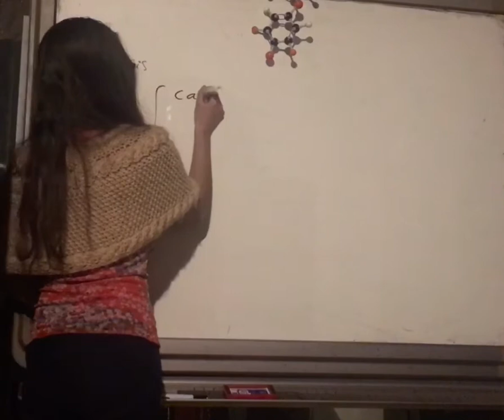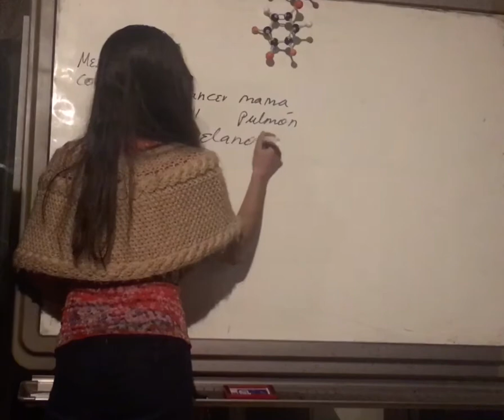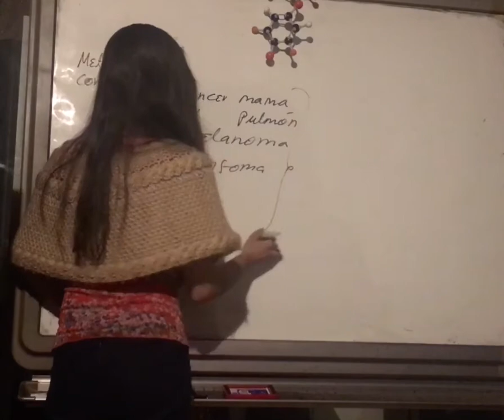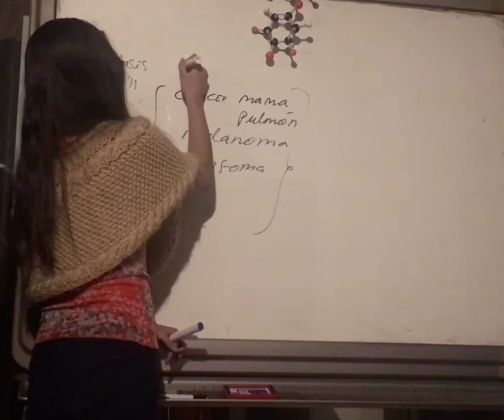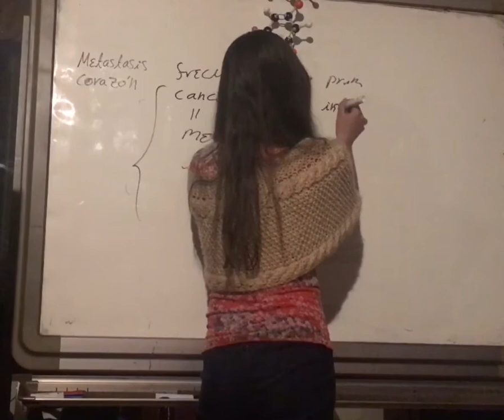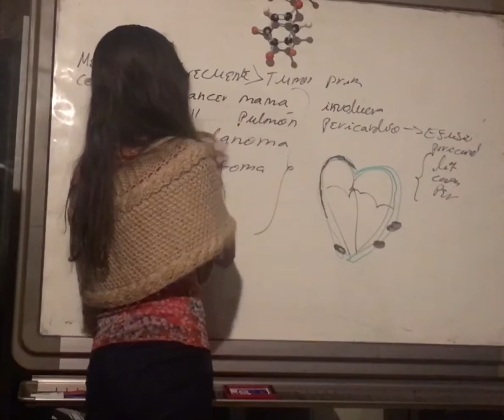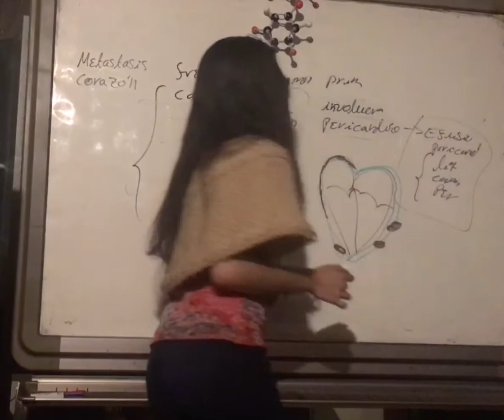Metastasis a Corazón. Patología Cardiovascular